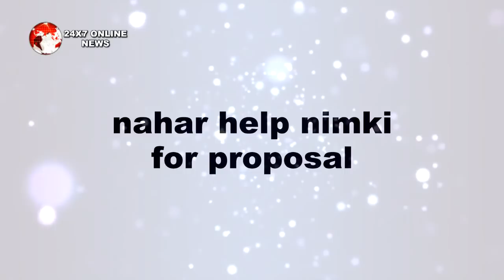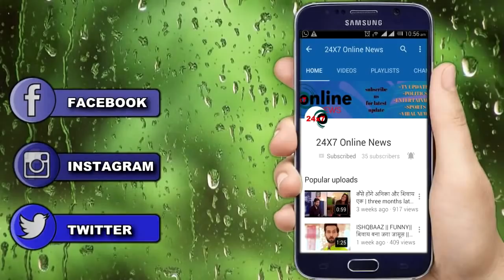NIMKI MUKHIYA || BABBU के वार से “NIMKI की हालत होगी गंभीर"